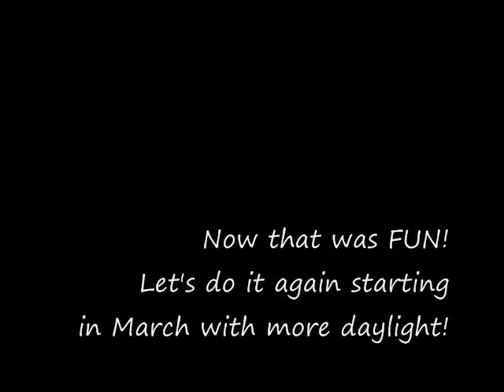Skyview Oct 6th Bike to School.wmv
A semi-rural middle school uses improved and unimproved trails to walk or bike to school on International Walk/Bike to School day.